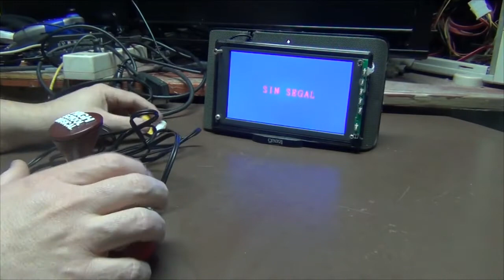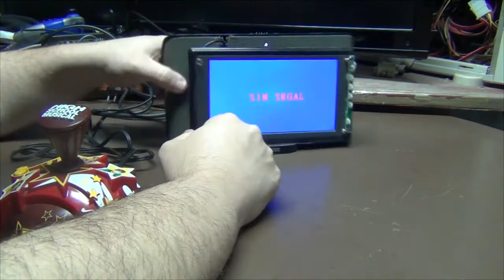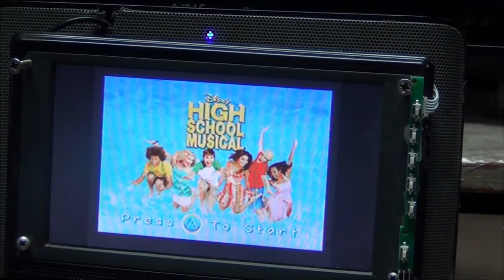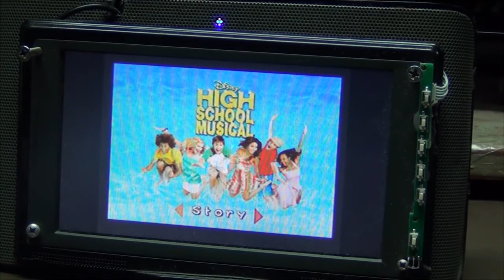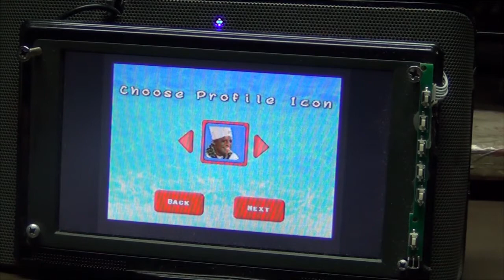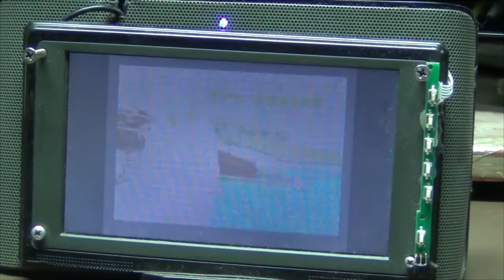Jakks Pacific HICH SCHOOL MUSICAL C0061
Jakks Pacific HICH SCHOOL MUSICAL C0060

bienvenido a mi canal fuynfactory ,en este canal te mostramos, reparaciones y unbolsing de las cosas que adquiero, hoy mostramos una consola plug and play , con una forma de stick para zurdos , y con unos adornos muy llamativos, de una serie de la factoria disney